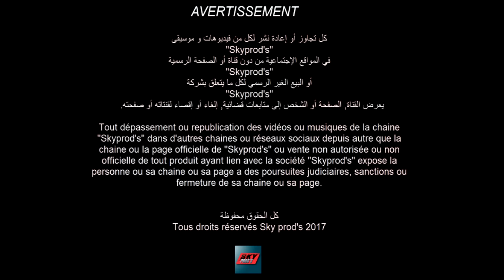Faycel Sghir - Twahachtek ana | فيصل الصغير - توحشتك انا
Production : 𝐓𝐀𝐑𝐈𝐊 𝐇𝐀𝐂𝐇𝐄𝐌𝐀𝐍𝐄
Arrangement : Housseyn Benguerna
Artwork : Skylinx
Piano : Tarek Kadem
Basse : Krimo
Guitare : Nadjib
Percussion : Rafik El Maknine
Mix : Amine Torki
Directeur artistique : 𝐓𝐀𝐑𝐈𝐊 𝐇𝐀𝐂𝐇𝐄𝐌𝐀𝐍𝐄
Management : Nassydi